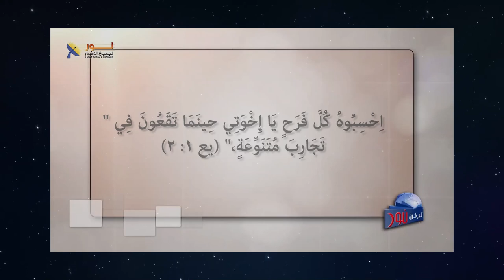07- الفرح وسط الألم - كيف نسبح وقت الالم؟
🎊 الفرح وسط الألم - كيف نسبح وقت الالم؟

🟢كيف للفرح والألم أن يجتمعا معاً فى وقت واحد؟
🟠هل يقدر من يمر بأمور صعبة ومؤلمة أن يختبر الفرح؟
🟡ما هى الأسباب التي تجعل الفرح ممكناً وقت الالم؟

🔖تابع هذا الفيديو وشاركنا برأيك أو باختبارك الشخصي فى هذه الموضوع

✍نرحب بكل تعليقاتك وأى سؤال لديك فى التعليقات أو على الرسائل الخاصة

📌يمكنك التواصل معنا بصورة شخصية عن طريق رسائل الواتساب👇
WhatsApp الواتساب:    🆆🅷🅰🆃🆂🅰🅿🅿